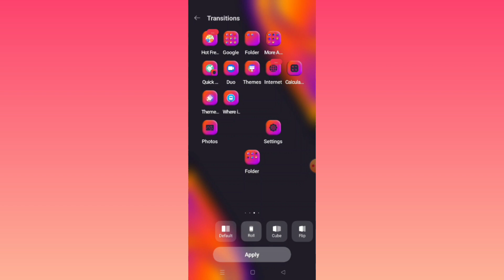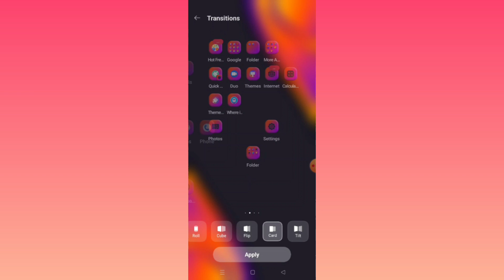Realme Narzo 60 5G || How To Use Transition Feature